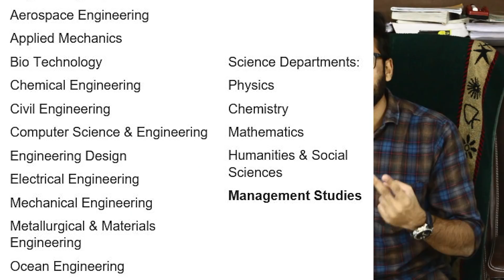IPR Recruitment 2020 NO GATE | Air India(₹40,000), Vizag(₹50,000), ITI, NMRC | Weekly Job Update #4